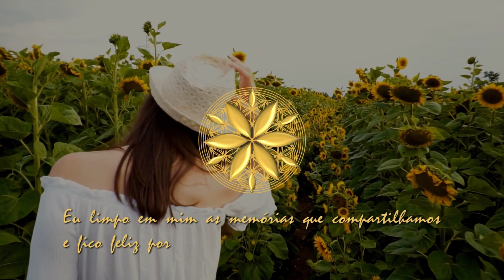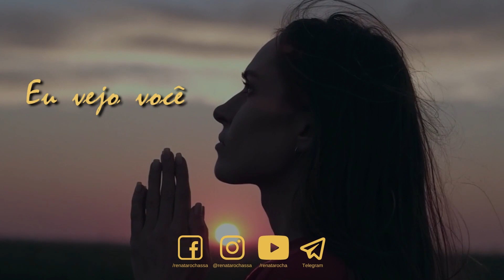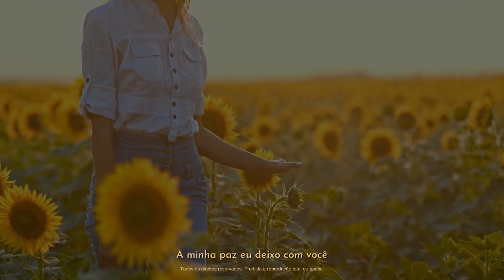MILAGRE DA MANHÃ COM HO'OPONOPONO NO TRABALHO | Meditação 🌻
Colocarei amor e presença em tudo que eu fizer hoje.
Sei que a língua fere, amaldiçoa, e os pensamentos cocriam a minha realidade, tanto para o bem, quanto para o mal. Por isso, estarei plenamente atenta aos pensamentos que decidirei cultivar e a tudo aquilo que sairá da minha boa.
Procurarei ser gentil e compreensiva com as outras pessoas e comigo mesmo.

Estou grata e feliz por mais este dia que se inicia.

🌻 OLÁ!

❤️ Se esta ou alguma outra prática do canal lhe tocar de uma maneira especial, eu sugiro que a repita em um ciclo de 7 ou 21 dias seguidos e observe como se sente.

❤️ Eu fico muito feliz e grata por você assistir e deixar o seu comentário. Todos os dias eu me surpreendo e meu coração se aquece com as partilhas e mensagens carinhosas. Isso, realmente, me inspira a seguir trabalhando e produzindo conteúdos aqui no Youtube. Comente sempre e fique à vontade para deixar a sua sugestão de vídeo.
Eu vejo você e  limpo em mim, com amor, gratidão e gotas de orvalho, as memórias que compartilhamos.  🙏🏽
Sinto Muito. Me Perdoe. Te Amo. Sou Trata.🖤
Continue brilhando 🌟✨⭐.
ALOHA 💧💦

▶️ ASSISTA TAMBÉM  🧘🏽‍♂🧘🏾‍♀

Voz: Renata Rocha
Orações do Ho'oponopono: Morrnah Simeona 🙏🏽 🌻